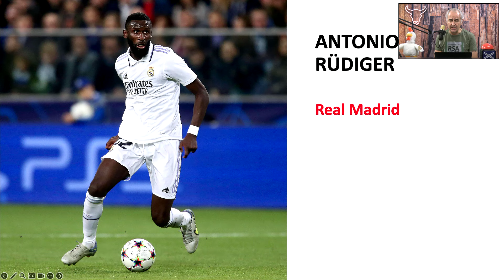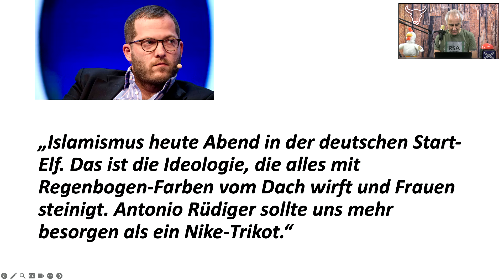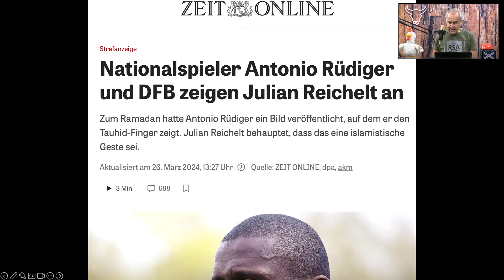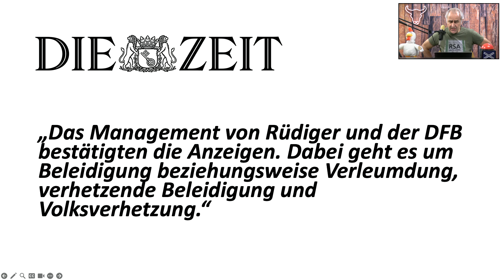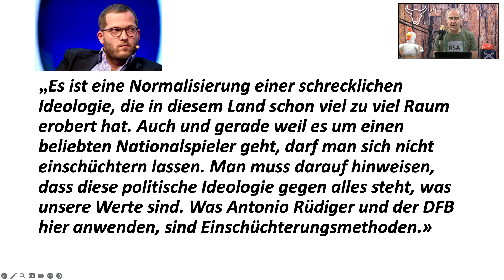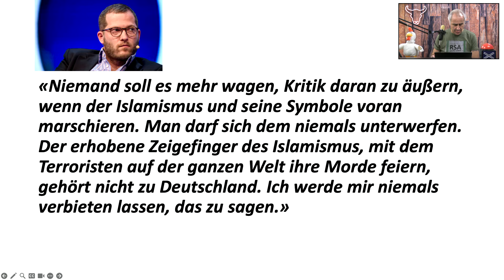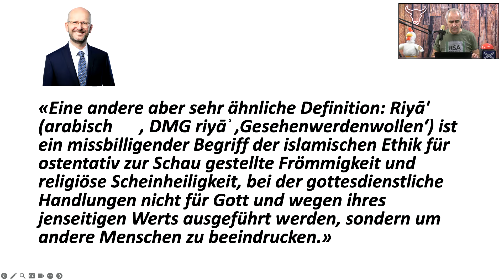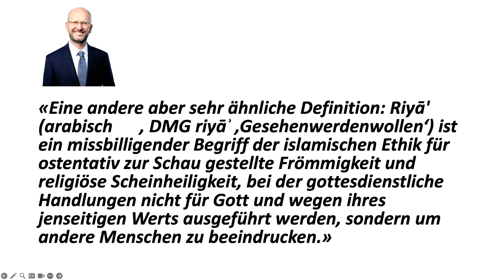Die Hand Gottes und der Finger Allahs... 👆🏻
Julian Reichelt wird vom Deutschen Fussballbund und Antonio Rüdiger wegen Volksverhetzung angezeigt. Reichelt hat lediglich hinterfragt, ob ein Deutscher Nationalspieler sich mit einer eindeutigen islamistischen Geste auf Social Media abbilden darf. Mezut Oezil, ehem. Deutscher Natikicker, zeigt sich mit einem Tattoo der Grauen Wölfe auf der Brust…
Mehr zum neuen Finger Allahs als Geschichte hinter der Geschichte.

Das neue Kabarett-Stück von Marco Caimi:
„ES HARZT ALS ARZT….“
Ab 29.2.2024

Nächste Vorstellungen:

Frei, 26. April 2024; 20.15 Uhr
Ochsen in Rapperswil bei Bern

Sa, 27. April 2024; 20.15 Uhr
Konservi Seon/AG

Di, 30. April 2024: 20.00 Uhr
Rest./Hotel Hofmatt, Münchenstein/BL

Frei, 3. Mai 2024; 20.00
Rest. Rössli Dürrenast Thun/BE

Sa, 4. Mai 2024, 20.00
Rest Raten, Oberägeri/ZG

BIC/SWIFT: UBSWCHZH80A

Oder